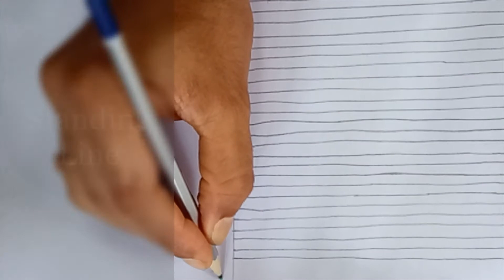Line Drawing | Line Practices and Line illusions | Basic Line Drawing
Different types of lines can add dimension and emotion to your artwork.  This beginning drawing tutorial explores a few different lines and then shows you how to create  simple line illusions No 1. sleeping line, No 2. standing line and No 3.slanting line.  All you need is paper, a pencil and eraser.

This tutorial is created by Mr Satyajit Ghosh.